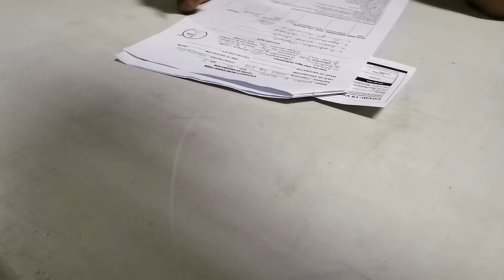1st dose vaccine of my mother "AstraZeneca"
Na nervious si mother nag hanap kami ng cr at doon kami pumasok sa St. Peter. Pag dating namin na gutom nanaman.